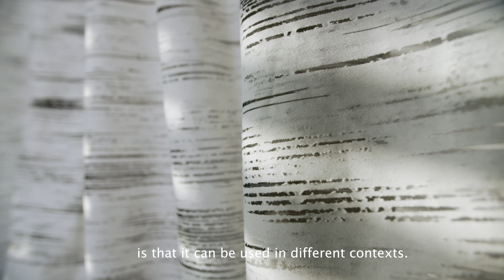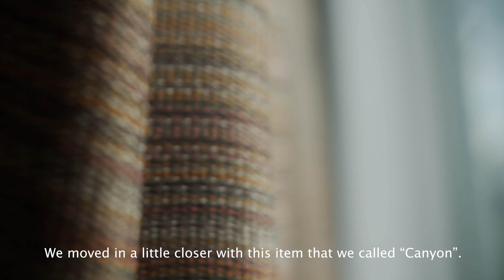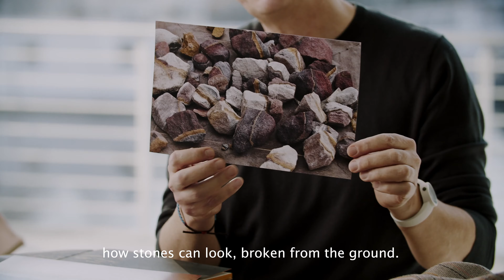PERSONAL LANDSCAPES | ZIMMER+ROHDE | SPRING 2021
Every landscape tells a story: The vastness of the sea, the drama of the mountains, the softness of a lake landscape, the security of a valley or the density of a forest. This collection is the result of a search for traces of this artistic exploration of nature, whether through the sweeping view of landscape silhouettes or through a very close observation of the sensual nature of original surfaces such as earth, water, sand, stone, wood or moss.

Jede Landschaft erzählt eine Geschichte: Die Weite des Meeres, die Dramatik der Berge, die Weichheit Sanftheit einer Seenlandschaft, die Geborgenheit eines Tals oder die Dichte des Waldes. Es erstaunt nicht, dass Künstler jeder Herkunft das Erleben von Landschaften schon immer fasziniert hat. Diese Kollektion ist das Ergebnis einer Spurensuche dieser künstlerischen Auseinandersetzung mit der Natur, sei es durch den weitläufigen Blick auf Landschaftssilhouetten oder durch eine sehr nahe Betrachtung der sinnlichen Beschaffenheit ursprünglicher Oberflächen wie Erde, Wasser, Sand, Stein, Holz oder Moos.